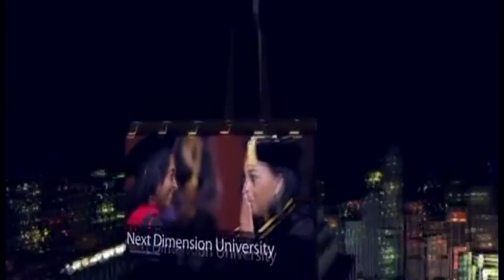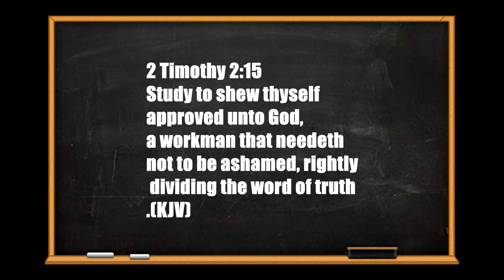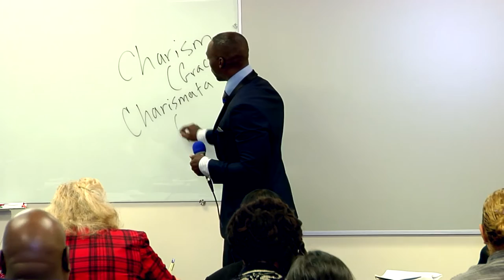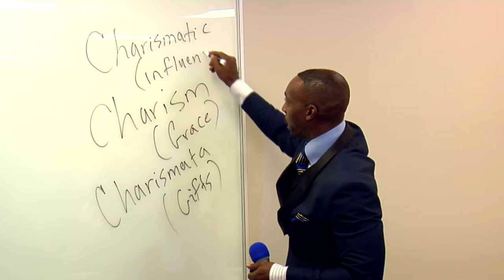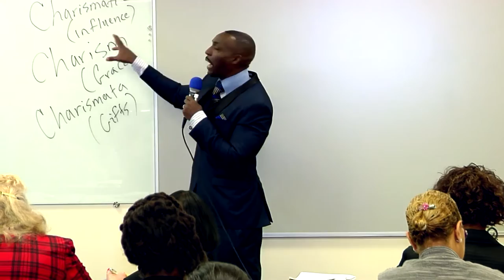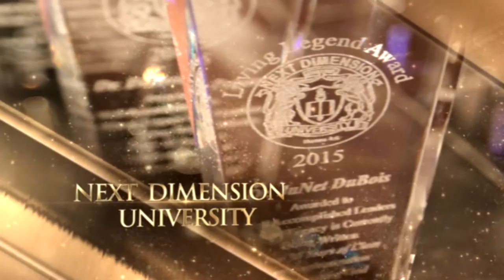Study Lesson #1 (pneumatology) 2016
Next Dimension bible College  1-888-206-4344